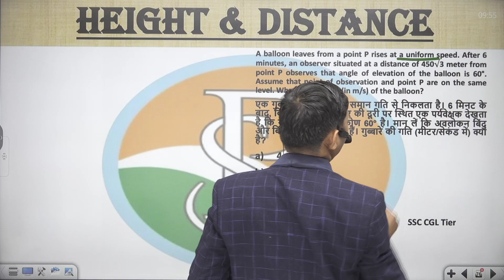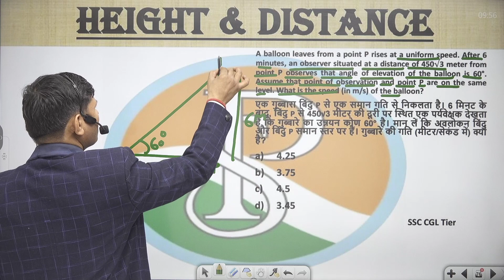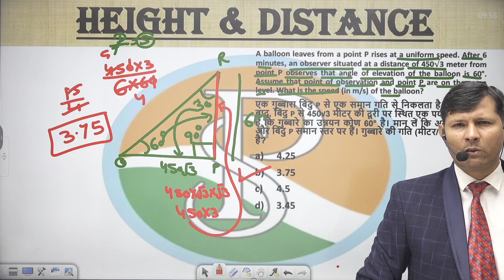A balloon leaves from a point P rises at a uniform speed. After 6 minutes, an observer situated at a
A balloon leaves from a point P rises at a uniform speed. After 6 minutes, an observer situated at a distance of 450√3 meter from point P observes that angle of elevation of the balloon is 60°. Assume that point of observation and point P are on the same level. What is the speed (in m/s) of the balloon?
एक गुब्बारा बिंदु P से एक समान गति से निकलता है। 6 मिनट के बाद, बिंदु P से 450√3 मीटर की दूरी पर स्थित एक पर्यवेक्षक देखता है कि गुब्बारे का उन्नयन कोण 60° है। मान लें कि अवलोकन बिंदु और बिंदु P समान स्तर पर हैं। गुब्बारे की गति (मीटर/सेकंड में) क्या है?

heightanddistance r praveshsir pdf
relation between time and work
rs aggarwal heightanddistance
praveshsirclassnotesheightanddistance
praveshsirheightanddistance shorttricks
theightanddistance ksums
heightanddistance simplequestions
heightanddistance timeandworktricks
heightanddistance timeandworktrickspdf

trigonometry 2
trigonometry 2 work peregrine login
trigonometry2 work app
time 2 work nimbusheightanddistance
time 2 work employee app
part time work 2 days a weekheightanddistance
heightanddistance  calculator 2 weeks
heightanddistance  2iim
part time work 2022
2iim time and work
auspicious dates and heightanddistance  to start work 2023
heightanddistance  and logbook rule 2007
tnpsc group 2heightanddistance
full time work 36 hoursheightanddistance
full time work 32 hoursheightanddistance
shining time works 3dheightanddistance
shining time works 3d trainzheightanddistance
part time working 30 hoursheightanddistance
prime time 3 workbookheightanddistance
english time 3 workbookheightanddistance
time worksheet for grade 3heightanddistance
time and calendar worksheets for grade 3 pdf
time and calendar class 3 worksheetheightanddistance
how to workheightanddistance  out time and 3 quarters